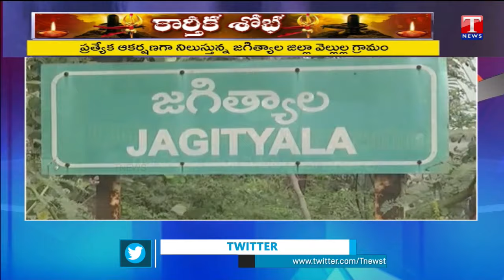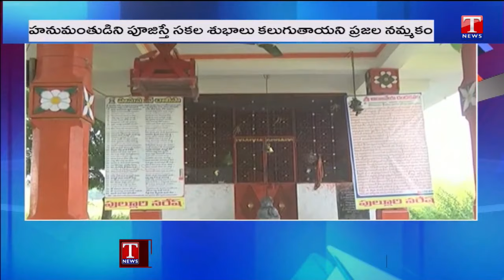జై భజరంగభళీ |గల్లీ గల్లీలో హనుమాన్ మందిరం | Hanuman Temple in Every Street Of Vellulla | Jagityal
వీధికో గుడి..! | Hanuman Temple in Every Street, Vellulla | Metpally | T News Special Story